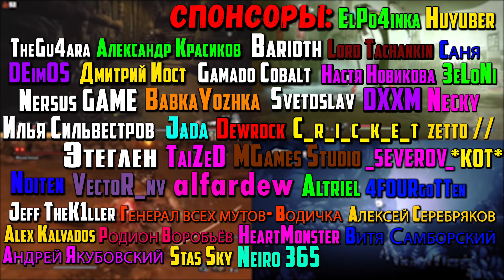Кто тут лучший драконий наездник?! (Хоть это и виверны) Century: Age of Ashes #2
В этом видео мы посмотрим на игру Century: Age of Ashes для ПК.

Таймкоды в видео:
Треки из видео:
ИНФОРМАЦИЯ ОБ ИГРЕ:
Century: Age of Ashes, бесплатный командный шутер, где игроки ездят на драконах в процессе стремительных воздушных сражений, уже доступен для всех желающих в виде Ранний доступ-версии! Стань легендарным наездником на драконе уже сегодня, и начинай играть с огнем!